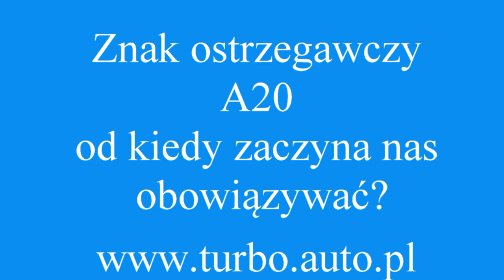Duży problem z odległością przy znaku ostrzegawczym A20 WORD Łódx z Turbo Pabianice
Jeżeli jeszcze chodzi o odległości to podaje to Dziennik Ustaw RP załącznik do nru 220,poz2181 z dnia 23 grudnia 2003r :
Cytuję :
Zaleca się, aby odległość znaku od miejsca niebezpiecznego dla podanych niżej dopuszczalnych
prędkości na drodze wynosiła:
— dla v ≥100 km/h 300 m,
— dla v = 90 km/h 250 m—300 m,
— dla v = 80 km/h 200 m—250 m,
— dla v = 70 km/h 150 m—200 m,
— dla v ≤ 60 km/h 50 m—100 m.
Pozdrawiam

95-200 PABIANICE
UL.ZAMKOWA 23A/3

Zapraszam

Robert